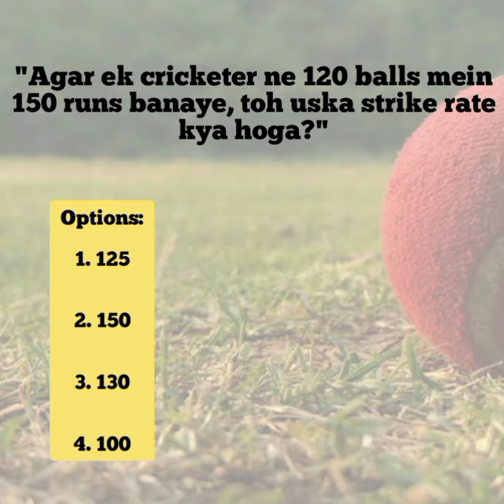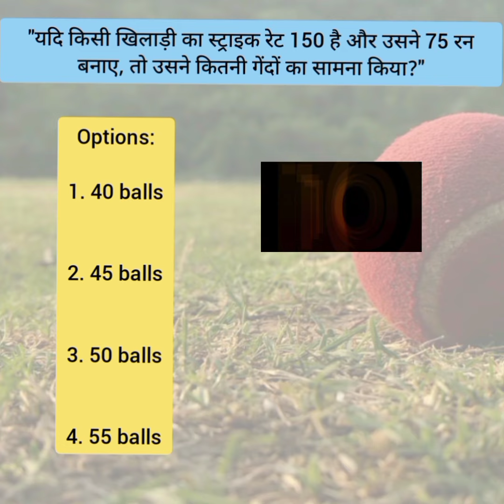Important MCQs Questions. competitive exam.Ek cricketer ka strike rate kaise nikalte hain.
Is video mein hum kuch mazedaar math problems explore karte hain jo cricket,  se jude hain. Har question ko asan examples ke saath samjhaya gaya hai, jisse aap easily seekh sakte hain.
Ek cricketer ka strike rate kaise nikalte hain.